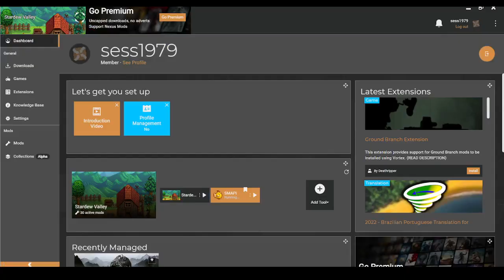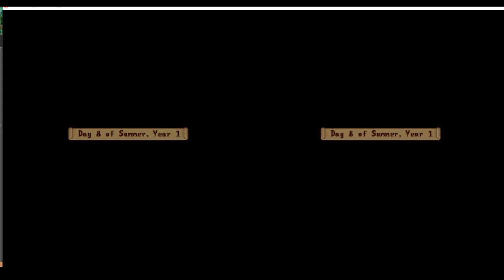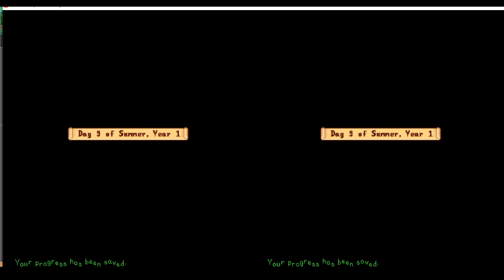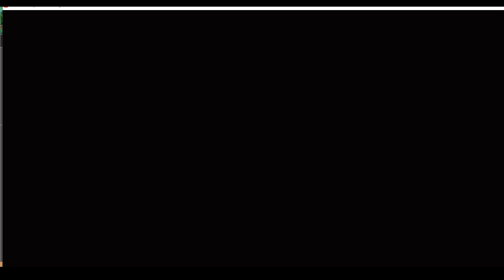Modded Stardew Valley